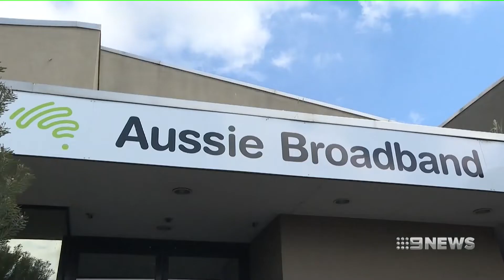Aussie Broadband assists with Gippsland training program for unemployed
A unique training program developed between Gippsland Employment Skills Training (GEST) and Aussie Broadband is opening up work opportunities for unemployed people in the Latrobe Valley.

Pictures courtesy of Nine News Gippsland.